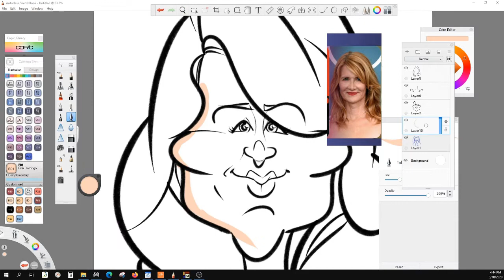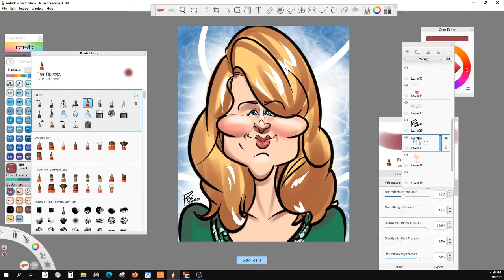Celebrity Caricature - Laura Dern - Sketchbook Pro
Celebrity Caricature of Laura Dern. You can view more of my work

Program: Sketchbook Pro